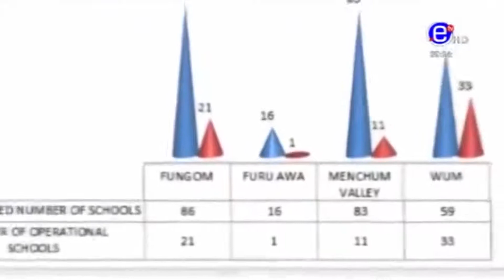Education 4 years into the Anglophone